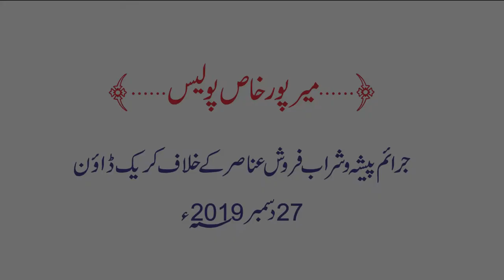Mirpurkhas Pollice crackdown against Criminals & Wine Sellers | 27th December 2019 | Sindh Police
* Mirpur Khas *
on instructions of DIG Mirpur Khas range Saqib Ismail Memon & under supervision of SSP Mirpur Khas range Javed Balouch Mirpurkhas Police took action against Criminals & wine sellers in different areas of Mirpur Khas.

 * PS Ghareebabad *
in PS Ghareebabad limit during snap checking on special information successful raid operation held under supervision of SHO PS Ghareebabad.
recovery of a car and a revised number plate from the arrested accused.